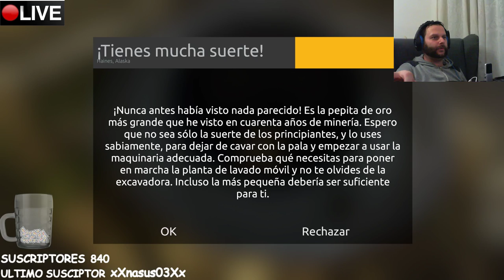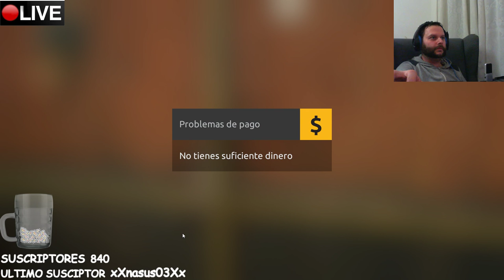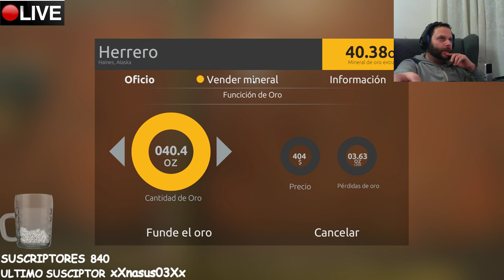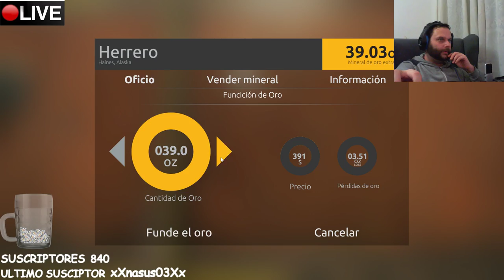GOLD RUSH THE GAME 2.0 || LA FIEBRE DEL ORO || TRABAJANDO EN LA MINERIA #1 || LOW RIDER GAMES LIVE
Hoy iniciamos nueva aventura en el canal con el juego Gold rush the game (la fiebre del oro) donde intentaremos convertirnos en un autentico minero del oro.
Espero que sigáis esta experiencia conmigo a lo largo del juego.

Si queréis apoyar al canal económicamente durante los directos, lo puedes hacer mediante donaciones por aquí: ¡con mensaje personalizado de texto y voz en pantalla incluídos!: